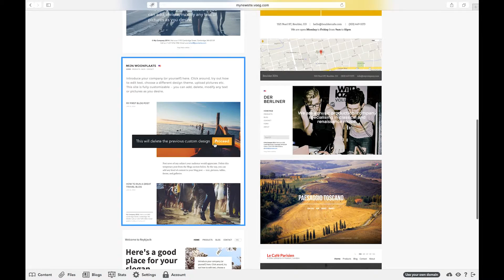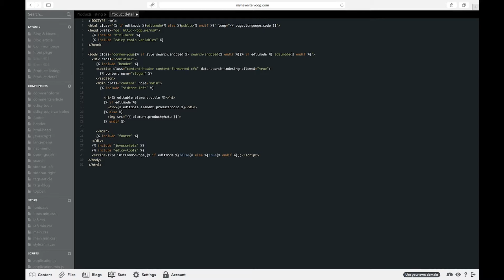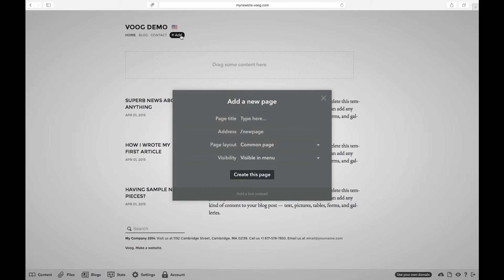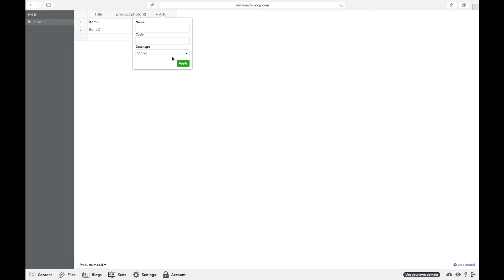Voog Developers — Creating a database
Build completely customized website designs with Voog. All you have to do is work with the html-based template code, css and javascript. We host, scale and keep websites securely online. We also support your customers and constantly update the engine.